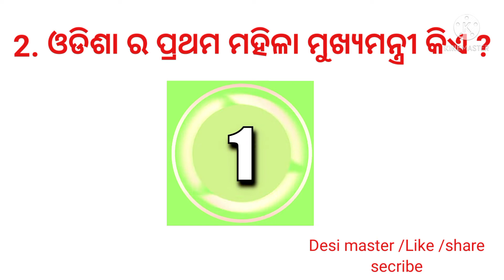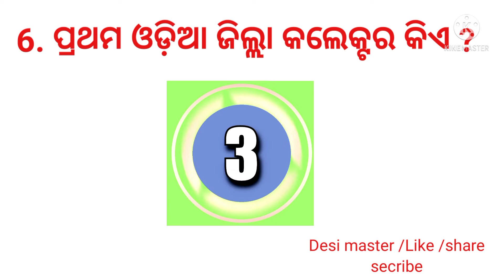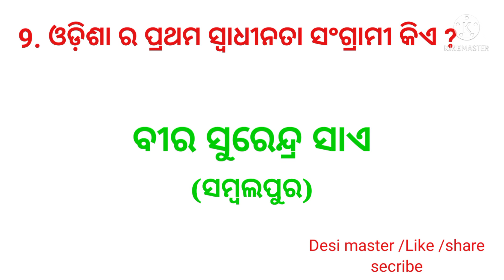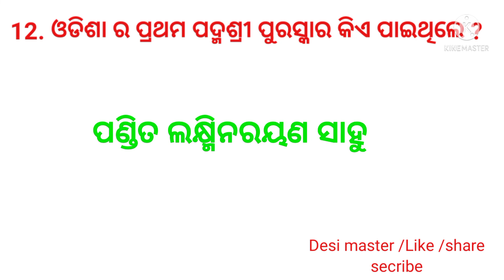ଓଡିଶା G.K ପାର୍ଟ-୨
ଓଡିଶା G.k